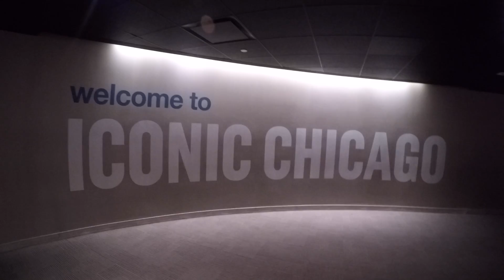PLACES TO EAT IN CHICAGO!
Here are a few restaurants I recommend you to go while your stay in Chicago. I hope you enjoy them as much as I did!

Crisp: Korean fried chicken/Asian Fusion
Kusina De Manila: Authentic Filipino cuisine
Ramen Misoya: Japanese Ramen
Hokkaido Ramen Santouka: Japanese Ramen
Johnnie's Beef: Sandwiches
The Purple Pig: Mediterranean
Garrett Popcorn: POPCORN!